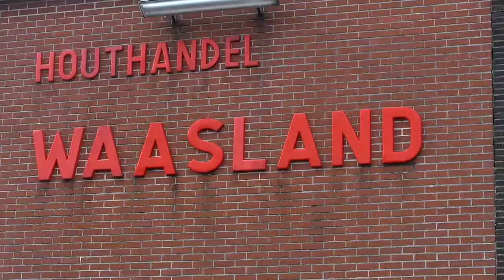Houthandel Waasland Moerbeke-Waas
Houthandel Waasland is al sinds 1902 uw specialist in parket, laminaat, massief hout, melamine, multiplex en nog veel meer! Herman en Frank Coupe ontvangen u hier hartelijk en zorgen dat u tevreden weer naar buiten gaat.

INFO

Dorpsvaart 74
9180 Moerbeke-Waas
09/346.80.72